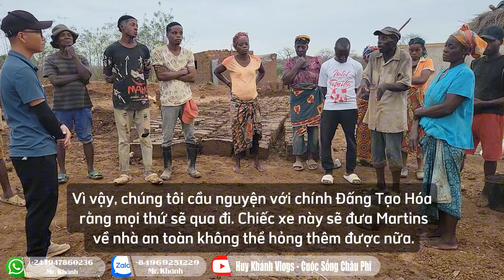Huy Khánh Vlogs || Xe Bị "Cháy" Nghiêm Trọng, Tạm Dừng PHÁT SÓNG Các Video Một Thời Gian ?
Chào mừng các bạn đến với kênh YouTube "Huy Khánh Vlogs - Cuộc Sống Châu Phi"! Đây là nơi Huy Khánh chia sẻ hành trình đầy thú vị và thử thách khi xây dựng ngôi làng Việt Nam đầu tiên tại châu Phi. Từ những ngày đầu tiên đặt chân đến lục địa đen cho đến từng bước biến ước mơ thành hiện thực, Huy Khánh sẽ đưa các bạn khám phá văn hóa, con người và cuộc sống hàng ngày tại đây.

Dự án này không chỉ là câu chuyện về việc xây dựng một ngôi làng mà còn là hành trình kết nối hai nền văn hóa, mang lại sự hỗ trợ và giao lưu văn hóa giữa Việt Nam và châu Phi. Mỗi video là một mảnh ghép của bức tranh tổng thể về nỗ lực, niềm đam mê và sự kiên trì để tạo nên một cộng đồng đặc biệt, nơi người Việt và người dân địa phương cùng nhau sinh sống và phát triển.

Hãy cùng Huy Khánh trải nghiệm những khoảnh khắc đáng nhớ, từ xây dựng nhà cửa, trồng trọt, đến những hoạt động vui chơi, giải trí và giáo dục cho trẻ em trong làng.

**Huy Khánh Vlogs - Cuộc Sống Châu Phi:
Kết nối hai châu lục, xây dựng cộng đồng vững mạnh!**

✪ Copyright ©Huy Khánh Vlogs - Cuộc Sống Châu Phi